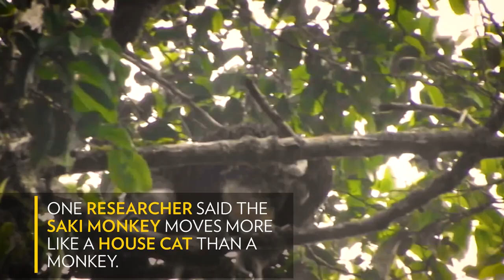Mysterious Amazon Animal Seen for First Time in 80 Years | Nat Geo Wild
A rare monkey has been found alive for the first time in 80 years by scientists in the Amazon.

Scientists hadn't seen the Vanzolini saki monkey alive in 80 years...until now. After years of searching, researchers have photographic evidence of the elusive monkey. The Vanzolini saki monkey is unique from other species of saki monkeys because it has gold-colored legs. Saki monkeys don’t have prehensile tails, so they run through trees on all fours. One researcher said the Saki monkey moves more like a house cat than a monkey. Findings about the saki will publish later this month in the journal Oryx.